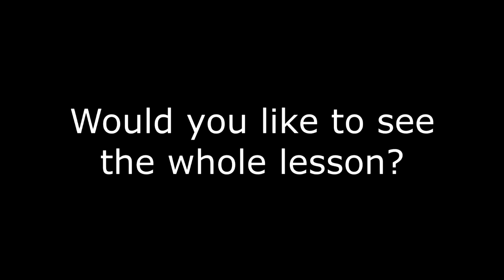Ser Socio TASTER The Verb Pegar and Que sí...Que no LightSpeed Spanish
we are pleased to offer you a quick taster of this week's Ser Socio Chalk and Talk session. If you want to know more about being a Socio, just visit this